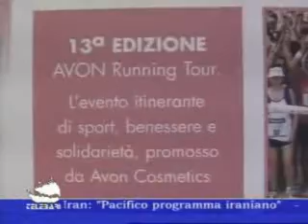TG Bari 25-02-2010